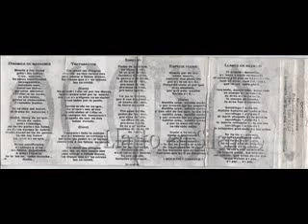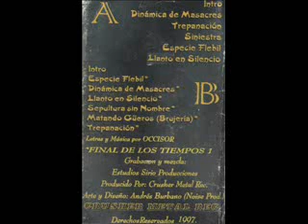Occisor - Dinámica De Masacres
1997- Occisor lanza al mercado su primer trabajo en demo tape llamado Llanto en Silencio.